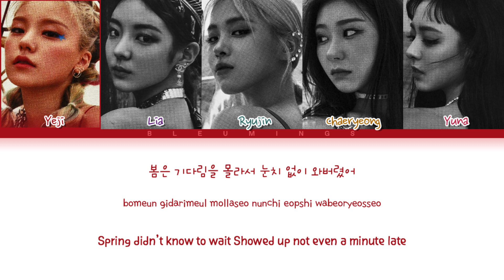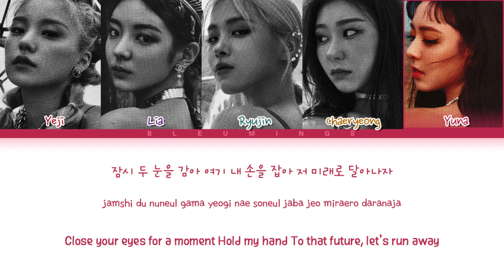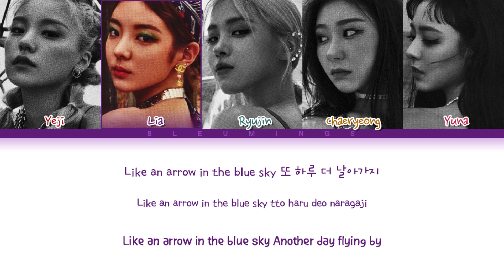[Request #178] How Would ITZY Sing - 'Life Goes On' (Color Coded Eng/Rom/Han/가사)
• Artist: BTS (방탄소년단)
• Song ♫: Life Goes On
• Album: BE
• Released: 20.11.20

Requested by: Luna Tica